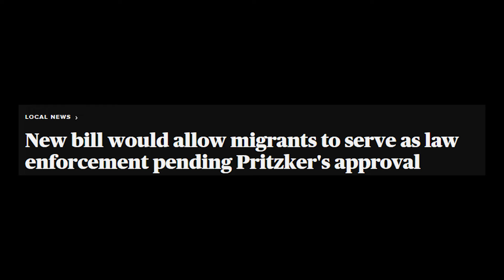Illinois Governor RETHINKING his "Sanctuary State"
Illinois Gov. JB Pritzker finally realizing the democrats made a mistake.